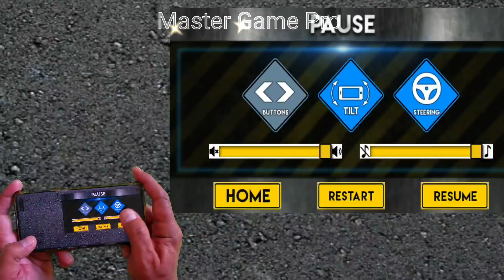Speed Bumps Challenge winner 2023 Buggy Car Driving